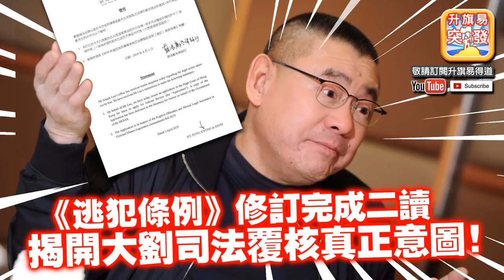[突發]《逃犯條例》修訂完成二讀。揭開大劉司法覆核真正意圖！ 泛民精神分裂，承認大陸法院判決與香港法院互認及執行，嚴重出賣香港人！| 升旗易突發 2019年4月4日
升旗易突發 2019年4月4日
主持: Tony Choi, Johnny Fok

關心社會, 自己做起!

升旗易派米行動!  2019年1月19日(星期六)派米完成, 感謝一眾善長仁翁支持!

升旗易得道Whatsapp: 97114085
升旗易得道Wechat: tuesdayroad

逢星期一、五晚上 (星期二、六出街): 嬉笑怒罵, 分析時事, 經濟, 政治, 歷史和心得!